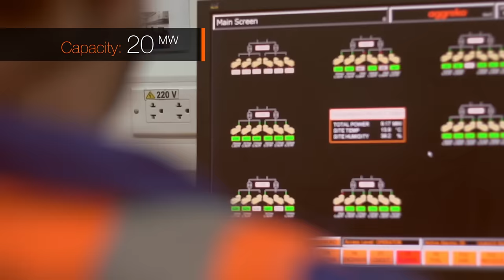Aggreko installs 20MW to operate electric shovels in Peru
Aggreko installed 20MW for MMG Limited, who needed it in record time, to avoid major economic losses since it was unable to continue their extraction processes due to construction delays in transmission lines. Aggreko delivered a solution designed specifically for Las Bambas, which contemplates the use of specialized equipment that absorb and dissipate the energy generated by the electric shovel, so that the power plant installed by Aggreko is able to inject and absorb energy when the shovel requires, for proper operation.
The mining project Las Bambas is located at 4,000 meters above sea level, in the city of Apurimac in southern Peru.